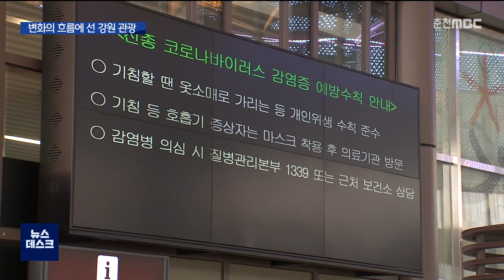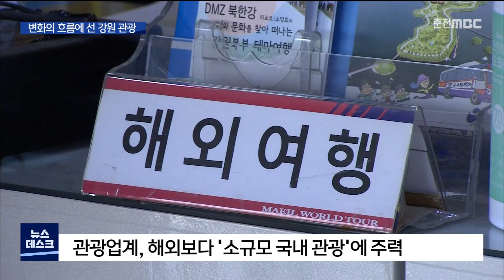[춘천 MBC] 달라지는 강원관광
◀ＡＮＣ▶
 코로나와 함께 살아가야 하는 시대, 위기를
기회로 만들기 위해 각계 각 분야의 변화가
필요한 시점입니다.

 춘천문화방송은 오늘부터 '위드 코로나 위드 강원도'를 주제로 신년 기획보도를 마련했습니다.

 첫 날인 오늘은 강원도의 경제를 좌지우지
하지만, 코로나로 직격탄을 맞는 관광분야를
점검하고 대안을 찾아봅니다.

 허주희 기자가 보도합니다.

           ◀ＶＣＲ▶
 코로나 이후로 캠핑 취미를 갖게 된
중년 부부.

 집콕 생활에 지쳐 주말엔 오붓이 캠핑장을
찾습니다.

 산 속 고즈넉한 경치를 바라보며
답답했던 마음에 위안을 얻습니다.

 ◀ＩＮＴ▶ 김도연 /춘천시 석사동
"아무래도 캠핑가기 전 날은 되게 들뜨고요, 좋아요. 근데 이제 집에만 있으면 답답하고, 할 것도 없고, 애들도 그렇고..."

 사람이 북적이지 않는 한적한 곳에서
가족, 친지끼리 캠핑이나 차박을 즐기는
소규모 관광객이 늘고 있습니다.

 ◀ＩＮＴ▶ 박웅재 /춘천 캠핑장 대표
"(예전에는) 다섯, 여섯 팀이 몰려서 왔는데, 최근에는 2명, 1명, 가족이라도 2~3명 정도가 오는 소규모 단위로 바뀌는 것 같습니다. '단체'에서 '개인'으로 바뀌었다..."

 실제로 강원도의 캠핑장 수요는
코로나 이전보다 140% 넘게 증가했고,
그 중에서도 영월군은 470%로
가장 높은 증가율을 기록했습니다.

 코로나로 침체된 관광경기는
청정 자연의 개방형 휴양지를 중심으로
조금씩 살아나고 있습니다.

 [브릿지] 자연 경관이 내려다보이는 펜션입니다. 코로나 시대에도 외부인과의 접촉을 최소화할 수 있는 이런 곳으로는 관광객들의 발길이 꾸준히 이어지고 있습니다.

 사회적 거리두기 2단계 격상 이후
유명 관광지의 방문객은 큰 폭으로 감소한 반면 인근의 해변, 농촌 마을의 관광객은 증가하는 추세입니다.

 시끌벅적 찾아다니던
'볼거리 위주의 관광'에서
'안심하고 쉴 수 있는 관광'으로
패턴이 바뀌고 있는 겁니다.

 관광업계도 코로나시대에 맞는
새로운 전략을 짜고 있습니다.

 코로나19가 당분간 계속 될 거란 전망이
짙어지면서 해외보다 국내, 그 중에서도
소규모 휴식 관광에 주력하고 있습니다.

 ◀ＩＮＴ▶ 박한성 /여행사 대표
"앞으로는 20명 이내로 해서 (버스) 의자에 2명 당 1명을 앉게 하는 그런 상품을 내놔야 되기 때문에, 상품가격은 좀 올라가더라도 고객들이 안심할 수 있는 여행을 할 수 있도록..."

 관광 정책도 변화의 파고를 맞고 있습니다.

 감염병 전파 위험을 차단하고
밀집도를 낮추기 위해
안심 관광지 인증제 도입이
대안으로 제시되고 있습니다.

 또 강원도의 숨겨진 관광지 발굴도 필요합니다.

 언제가 될 지 모르지만
코로나 종식 이후 해외 관광의
폭발적인 증가에도 경쟁력을 갖춰야 합니다.

  ◀ＩＮＴ▶ 양희원 /강원연구원 책임연구원
"지역이 갖고 있는 고유성과 장소성을 기반으로 해서 지역만의 가치와 경험을 소비할 수 있는 관광 콘텐츠와 프로그램 발굴이 중요할 것으로 보입니다."

 여름엔 해수욕, 겨울엔 축제,
이렇게 몇몇 관광상품에 의존하던 강원관광,

 잇따른 출입 통제와 축제 취소로
직격탄을 맞게 되면서, '모이는 단체 관광'에서 '비대면 개별 여행'으로의 정책 수정이 불가피해졌습니다.

           ◀ＥＮＤ▶